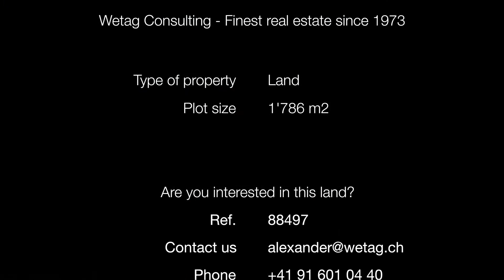Plot with breathtaking views in Ascona (WE88497)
Magnificent plot with a surface area of more than 1,700m2 with a guest house and a garage under construction, for sale, located in a sought-after residential area featuring impressive views to the Lake Maggiore in Ascona.